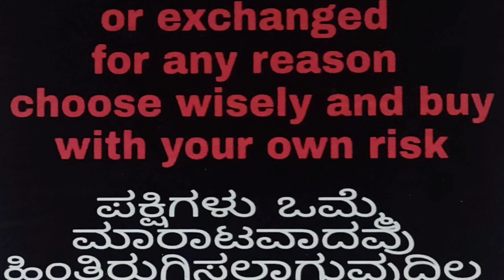🕊️ಎಲ್ಲರ ಮನಸ್ಸಿಗೆ ಹಿಡಿಸುವ ಪಾರಿವಾಳಗಳು ❤️🕊️ದಯವಿಟ್ಟು ನಿಮ್ಮ ಅಭಿಪ್ರಾಯ ತಿಳಿಸಿ👍